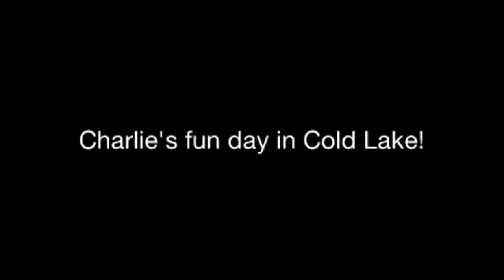Cold Lake Fun Day- Charlie